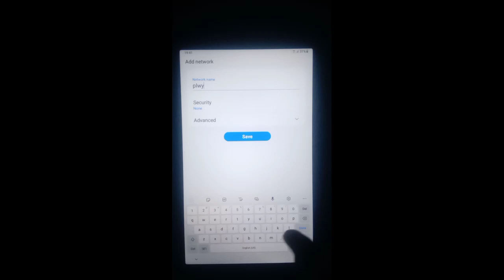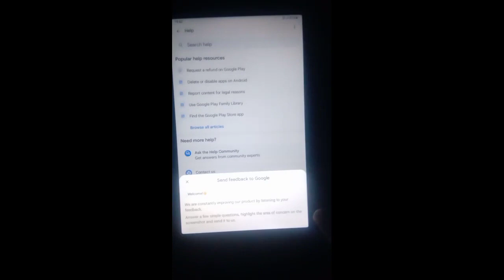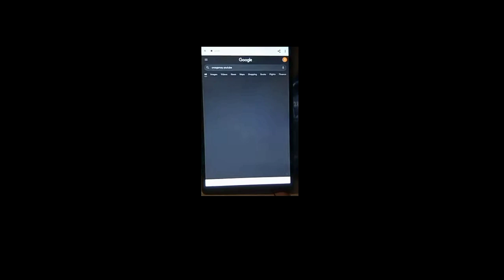Government tab main YouTube kaise chalayen // government tab mein YouTube open krne ki new trick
✓Your quires
Governments tab exit kiosk code
Exit kiosk code
Government tab main YouTube kaise chalayen
Government tab m youtube kaise chalega

_________{Ankit Mor}________
From: Haryana (india)
free tablet mein instagram kaise chalayen

free tablet open gallery

free tablet mein privacy policy kam nahin kar rahi hai

free tablet

free tarot reading live now

government tablet ko normal kaise karen, Haryana Sarkar dwara diye Gaye tablets mein Google aur YouTube kaise chalayen,
Haryana Sarkar dwara diye ja rahe tablets mein Youtube aur Google nahin chal raha hai kya Karen,
Haryana Sarkar dwara diye Gaye tablets mein new update solution,
Haryana Sarkar dwara diye ja rahe tablet mein new update ka solution YouTube for Google kaise chalayen,
Haryana Sarkar dwara diye ja rahe tablet mein Facebook kaise chalayen,
Haryana Sarkar dwara diye ja rahe tablet mein Instagram kaise chalayen,
Haryana Sarkar dwara diye ja rahe tablet mein Twitter kaise chalayen
Haryana Sarkar dwara diye ja rahe tablet mein Instagram Facebook Twitter incked app kaise chalayen

government tab new video today
government tab news
government tab new update video
free tab maharashtra
chalaye hryana school tablet hryana
free tab maharashtra
free tab for students 2022
free tab me app kaise chalaye
free tab unboxing
free tab me whatsapp kaise chalaye
free tab ko kaise chalayen
free tab scheme 2022
free tab for students 2022 karnataka
haryana government tablet new video
up government tablet news
government tablet ko normal kaise karen
government tablet youtube play new trick
government tablet privacy policy nai ho raha hai kya karen
government tab me youtube kaise
chalaye
haryana_government_tablet_ko_n ormal_kais_karen
free tablet ko normal kaise
tab main YouTube kaise chalayen